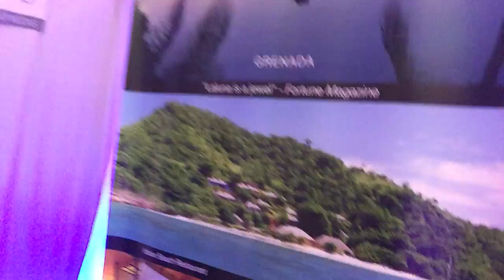S6E1 TheWeddingSalon NYC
Hey Babes & Bros!

We're so excited to announce our "Countdown to Mrs & Mrs Acheampong" Vlogs... It Is Officially 2016 and we're just months away from the big day & we couldn't be happier!

Here's Our Vlog where you join us at The Wedding Salon showcase in NYC!

It's Day 26 of 365... What have you accomplished so far?

XOXOXO